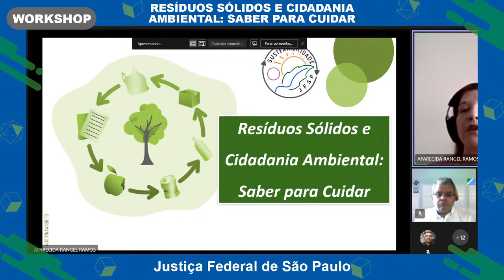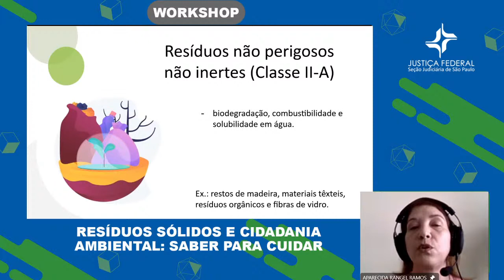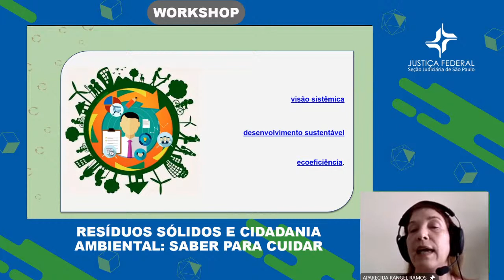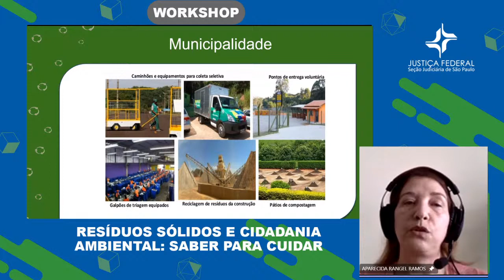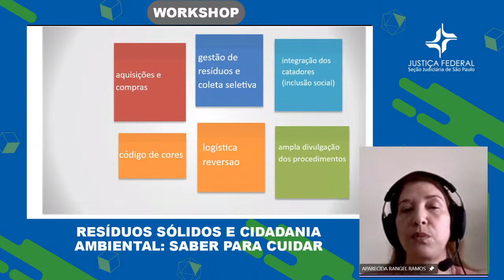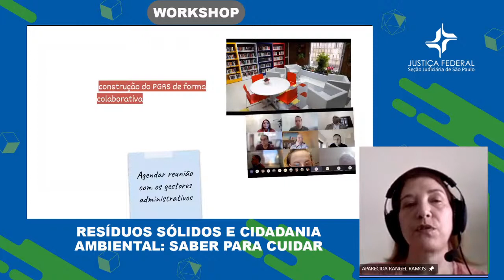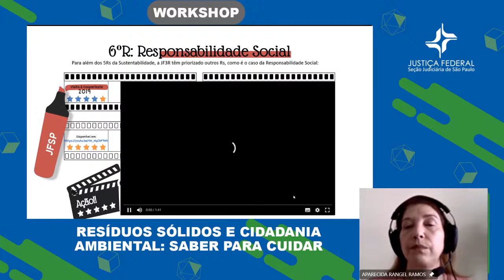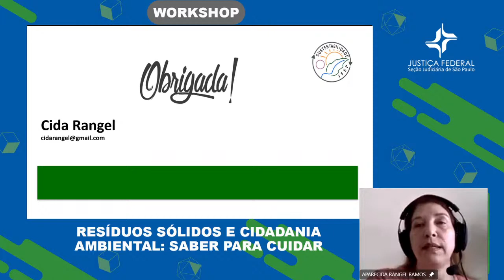WORKSHOP: Resíduos sólidos e cidadania ambiental: saber para cuidar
Vamos construir juntos um plano de resíduos sólidos que contemple a realidade de cada Subseção?

Facilitadora:  Cida Rangel

Data:  26/08/2021

Horário:  10h00